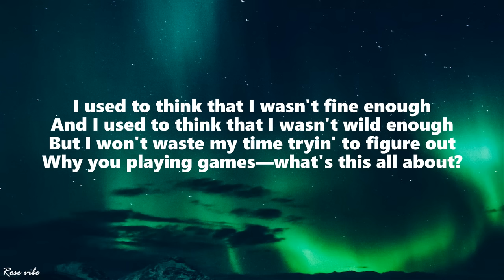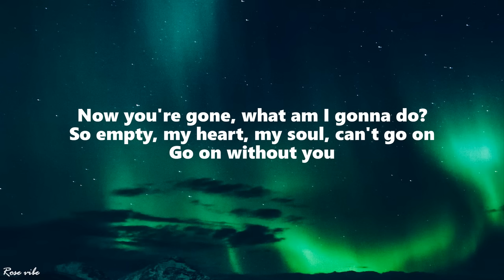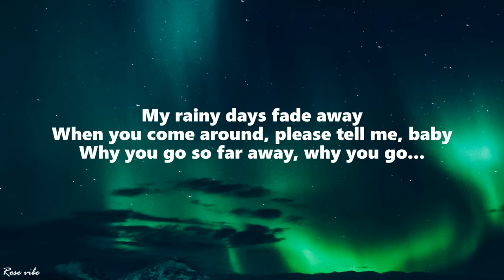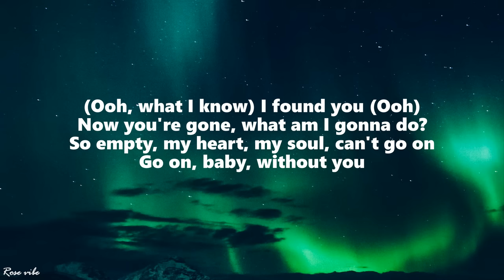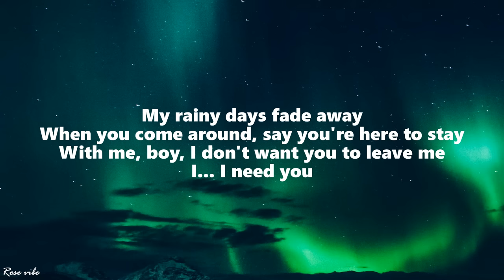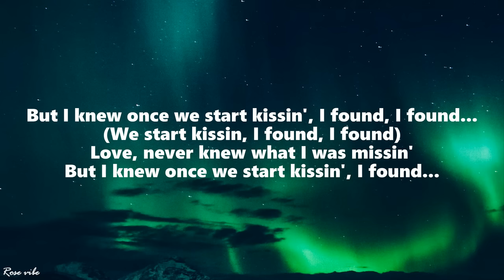Keyshia Cole - Love (Lyrics)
» Support Keyshia Cola:

» Lyrics:
[Verse]